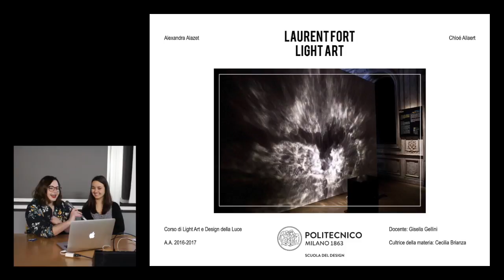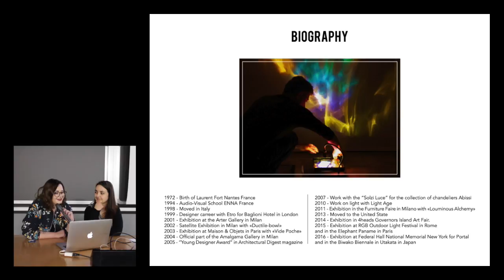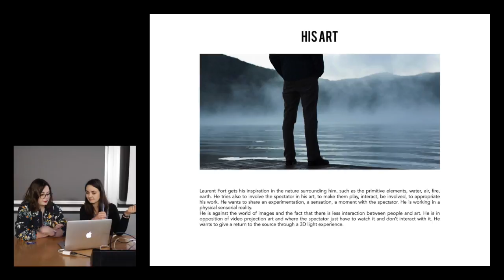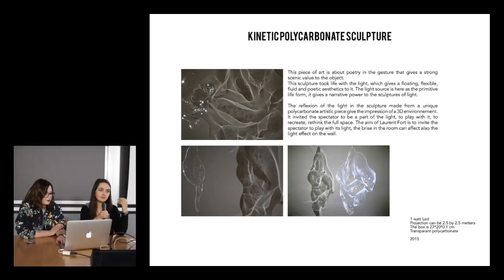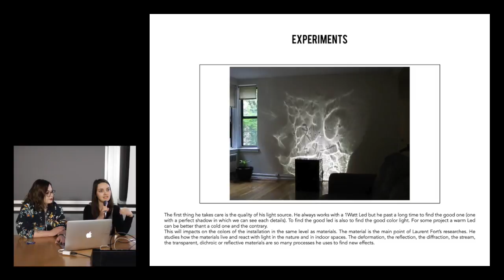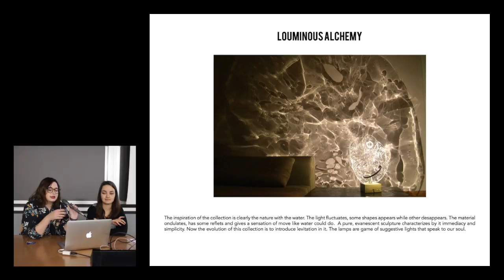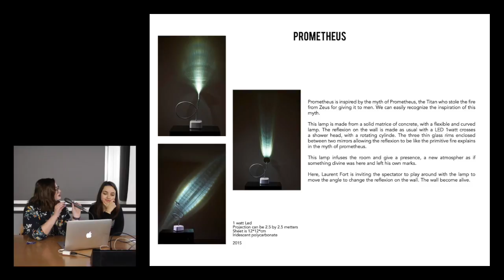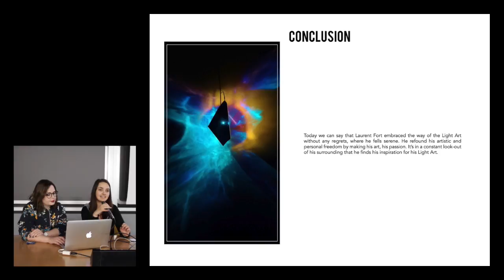Light Art e Design della Luce | LAURENT FORT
Presentazione di Alexandra Alazet e Chloé Allaert